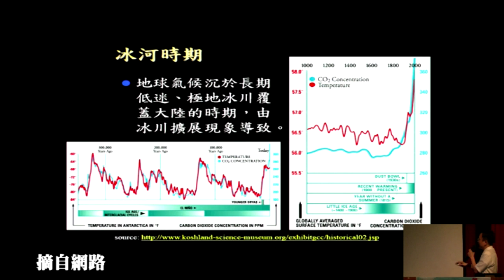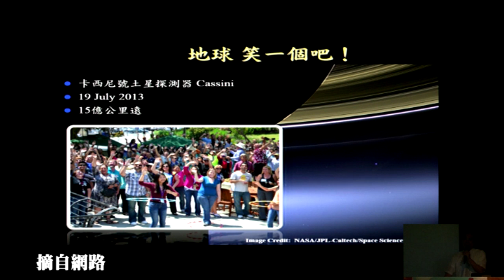看見地球的吶喊 遙測衛星所揭露全球暖化的警訊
號稱萬物之靈的人類對於上帝所創造並託付管理的這個世界認識其實非常有限。無視於科學家們還不能完全瞭解並掌握這個複雜的「地球動態系統」的現實，人類幾近貪婪地大量使用石化燃料，追求生活的享受，不僅只是造成環境污染，更破壞了全球環境與氣候的帄衡。究竟這個系統會如何回應人類所加諸的負荷？上帝所創造的帄衡是否終會因人類的所作所為而傾覆破壞？
　　衛星遙測科技正是人類監控「地球動態系統」並探討這些問題的有利工具之一。筆者有幸與國家太空中心合作，協助處理並推廣台灣自主控制的福爾摩沙二號衛星遙測影像應用，也參與了幾項關於「地球動態系統」劇烈變化和異常現象的研究。
　　本演講將先藉由目前衛星遙測科技從太空中所蒐集的資訊，說明這個由上帝所創造美麗又奇妙的「地球動態系統」所具有的一些重要特性。再從人類對於石化燃料的有限認識與揮霍情形，討論「地球動態系統」所受到的影響與可能的反應。最後用三個實例來報導福衛二號遙測影像所揭露全球暖化的警訊。期能震聾發聵，幫助世人「看見」這些從地球所發出的吶喊，進而採取合一有效的行動，感恩惜福，共同愛護珍惜這個上帝為世人所創造，獨一無二的「地球」。